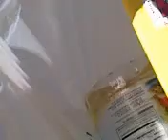Live mobile broadcasting by Flixwagon